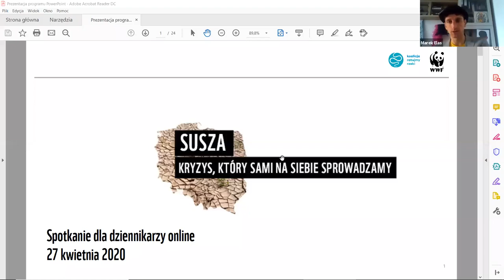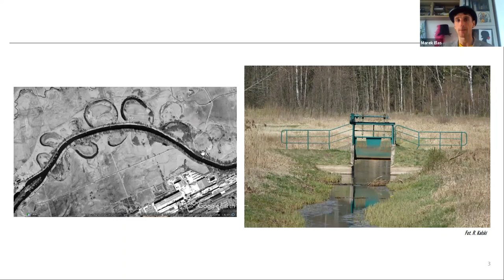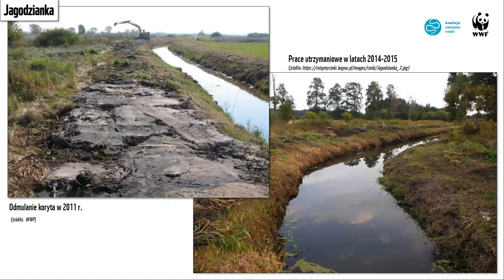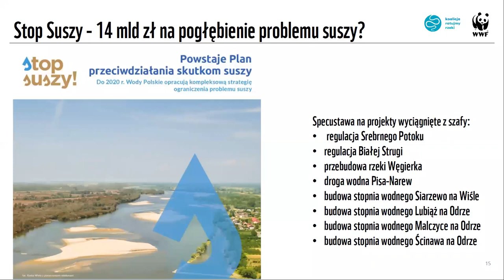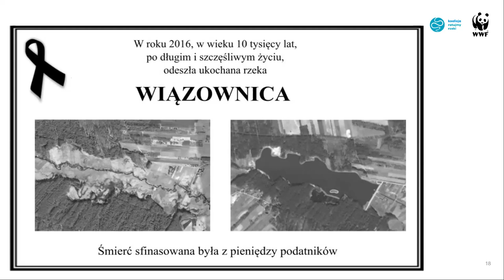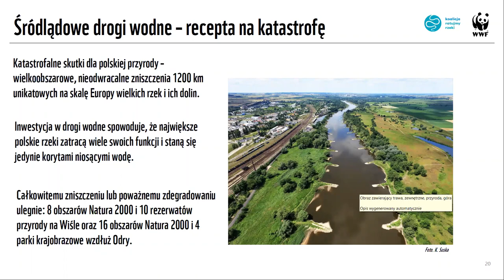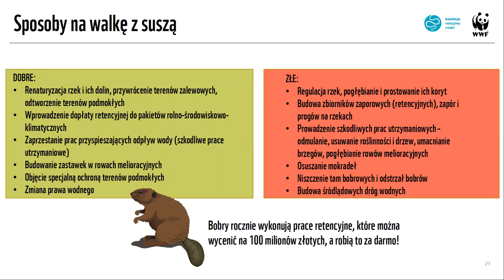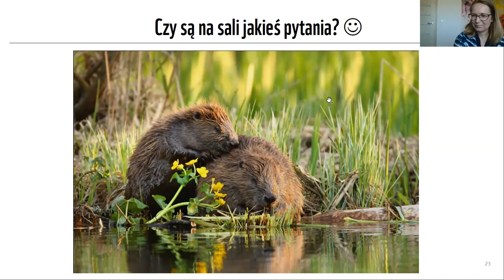Susza - kryzys, który sami na siebie sprowadzamy - konferencja online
WWF Polska i Koalicja Ratujmy Rzeki zorganizowały 27 kwietnia 2020r. spotkanie dla
dziennikarzy online: "Susza - kryzys, który sami na siebie
sprowadzamy!". Nasi eksperci opowiedzieli o rzekach, tamach,
zbiornikach retencyjnych, wodnych autostradach, zasobach wody w Polsce oraz tego, jak powinniśmy przeciwdziałać suszy, a jakie planowane działania wręcz pogłębią ten problem.

Nie ma dnia żebyśmy nie dostawali od Państwa pytań: Czy zabraknie nam wody w kranach? Czy płonące łąki, lasy i torfowiska takie jak w
Dolinie Biebrzy staną się naszą codziennością? Czy obecna kwietniowa
susza to wyjątek, czy raczej nowa norma? Dlaczego mówimy, że zbiorniki retencyjne pogłębiają suszę, skoro jest w nich… woda?

Na pytania odpowiedzieli eksperci naszej Fundacji: dr Przemysław
Nawrocki (starszy specjalista ds. ochrony wód i gatunków), Piotr
Nieznański (dyrektor ds. polityki środowiskowej) i Marek Elas
(specjalista ds. ochrony ekosystemów rzecznych) oraz Jacek Bożek z
Koalicji Ratujmy Rzeki (założyciel i prezes Klubu Gaja). Spotkanie
poprowadzi Katarzyna Karpa-Świderek, rzeczniczka Fundacji WWF Polska.
Wysychające rzeki i uprawy na polach, płonące lasy i torfowiska,
stawiają pod znakiem zapytania nasze bezpieczeństwo. Czas działać
mądrze, nie ma czasu na złe decyzje. To nasza wspólna sprawa.
Rzeki to woda! Woda to życie!